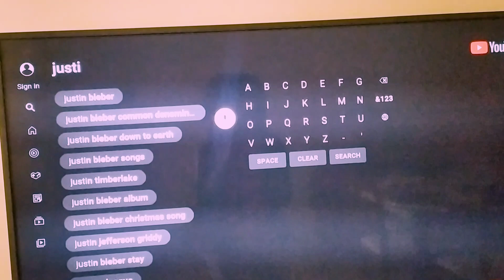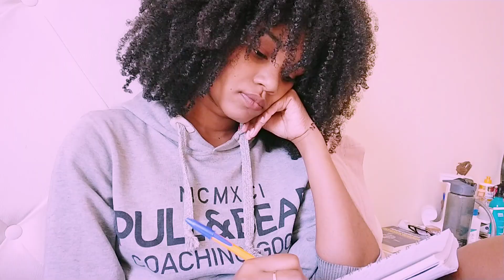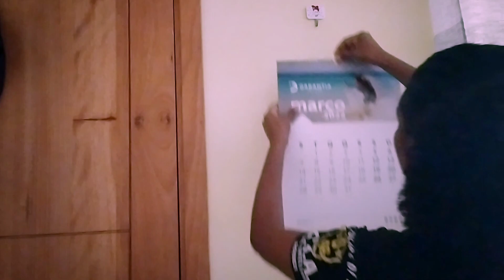VLOG: um dia comigo, rotina capilar completa, prática da gratidão, começando a vida fit 😬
Hey guys 🥰 Tudo bem?
 No vídeo de hoje, eu vim partilhar com vocês um vlog de um dia comigo, mostrando a minha rotina nova começando hábitos saudáveis, treinando, alimentando bem, e indo para uma exposição do trabalho entre outras coisas. Espero que gostem.🥰

📲 Siga a página o Instagram para não perder nenhuma dica por lá tbm

Musician: Jeff Kaale

Musician: Justin Bieber